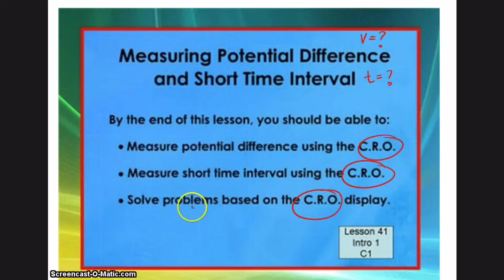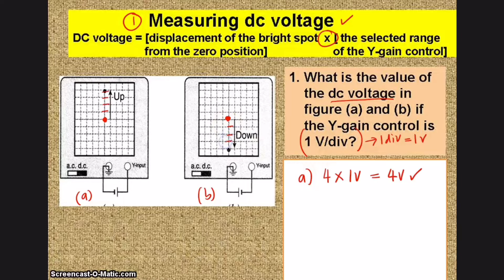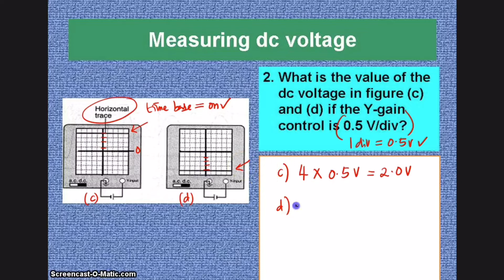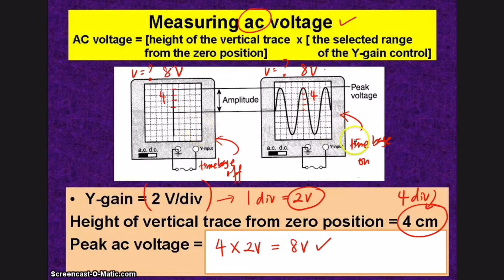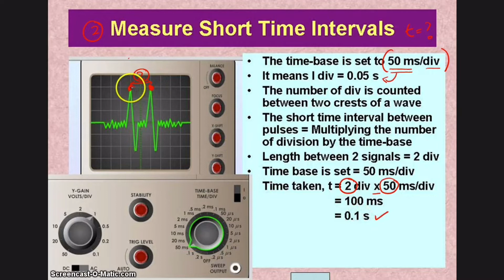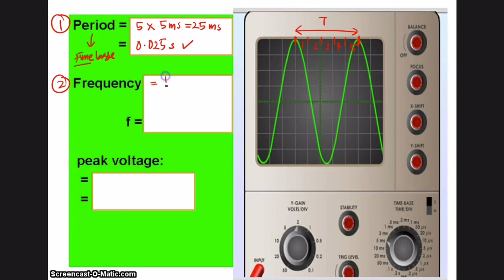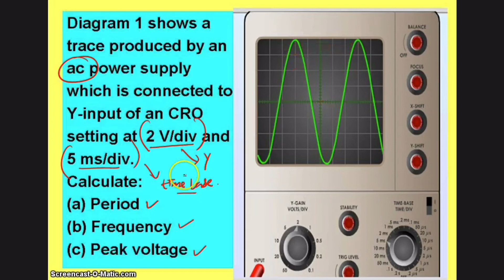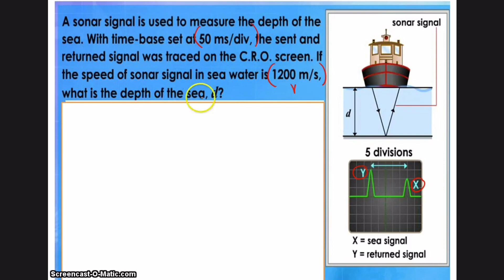BELAJAR FIZIK DI YOUTUBE | MEASURING AC & DC VOLTAGE AND SHORT TIME INTERVAL USING C.R.O. | FIZIK T5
VIDEO INI MENERANGKAN CARA MENETUKAN VOLTAN DAN TEMPOH MASA SERTA FREQUENCY MELALUI PENGGUNAAN CRO